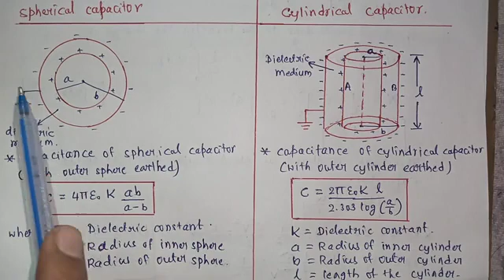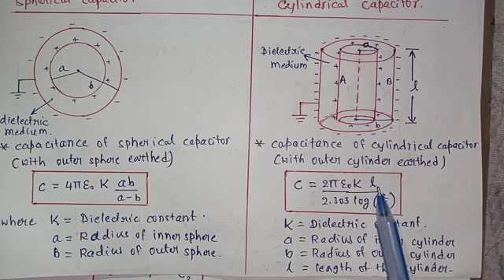Electrostatic potential & Capacitance : Uses of capacitors ,Spherical and cylindrical capacitor